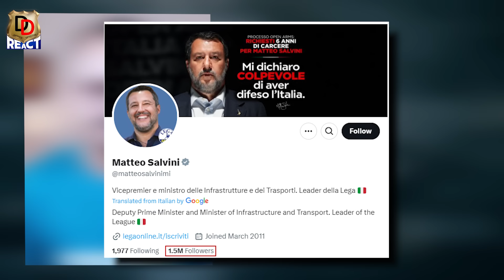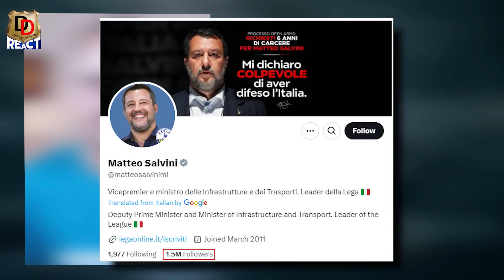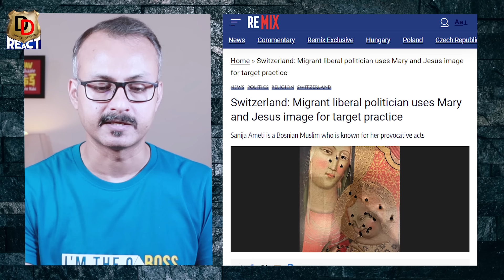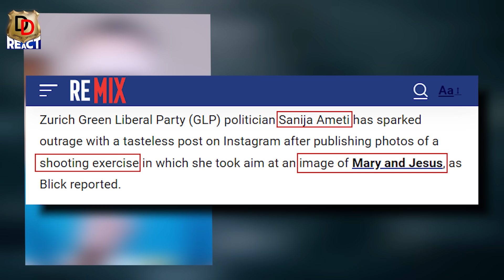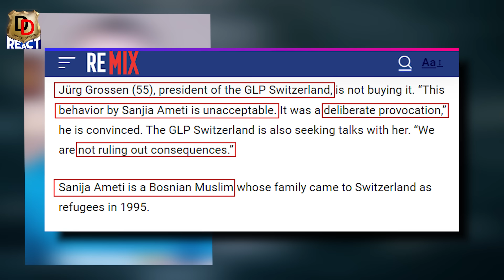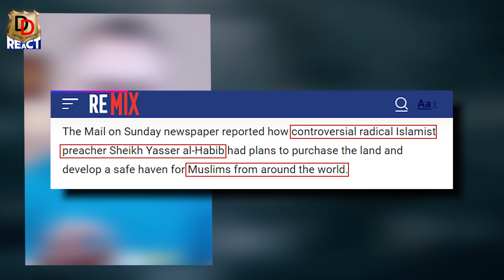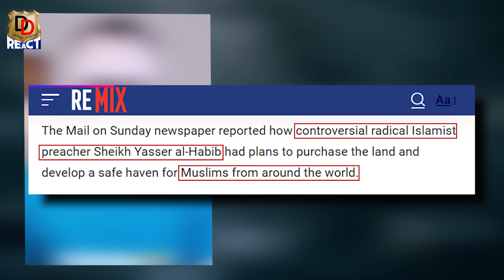Paki Moulvi par Italy ki PM ne Chalaya Hunter I पाकिस्तानी मौलवी पर इटली की पीएम ने चलाया हंटर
Here we do Reactions, Reviews and Roasting too.